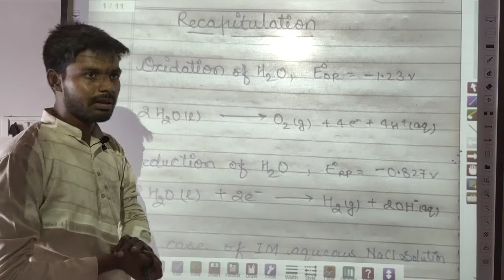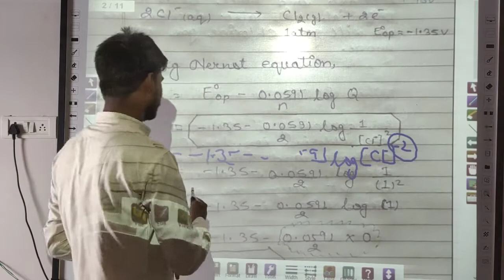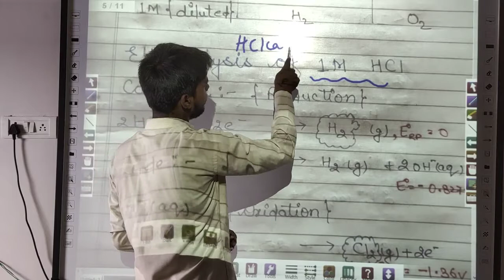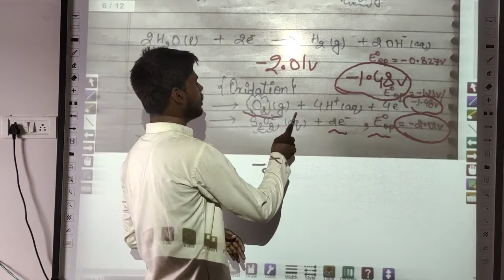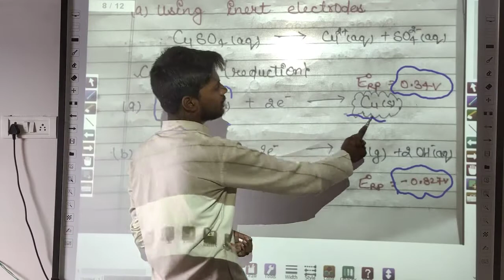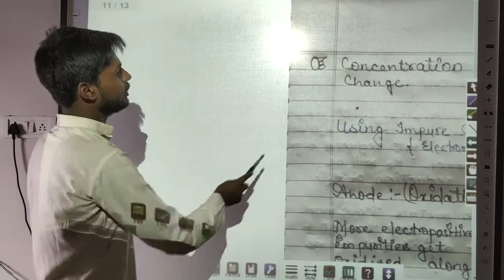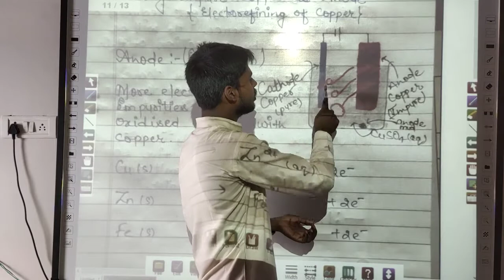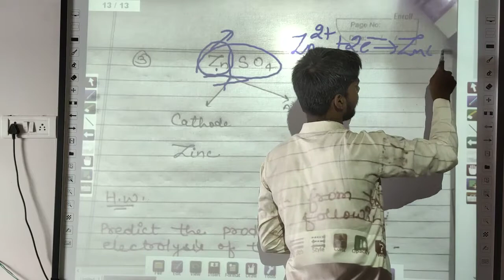11- Electrochemistry Class-12, Chap-3 Electrolysis of NaCl, HCl etc. Chemistry by Jass Sir